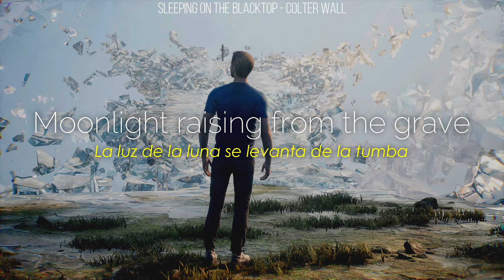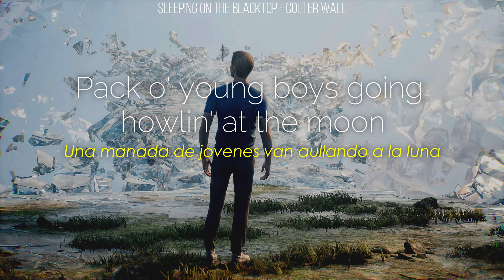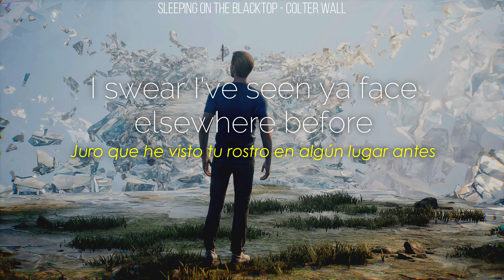Sleeping On The Blacktop - Colter Wall | Lyrics/Letra en español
Canción que suena en los créditos del videojuego

Traducción e interpretación por mí.